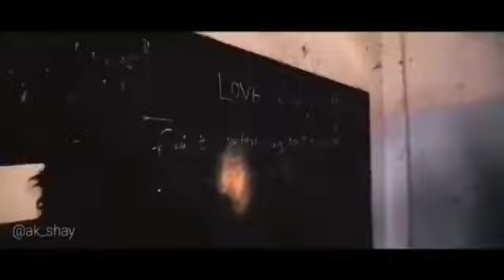സ്കൂൾ കാലം സുവർണ്ണ കാലം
Dedicated to all friends of my school
 GHSS ERUMAPETTY